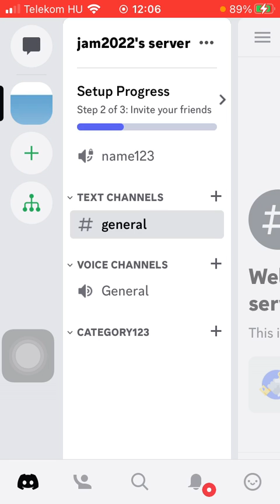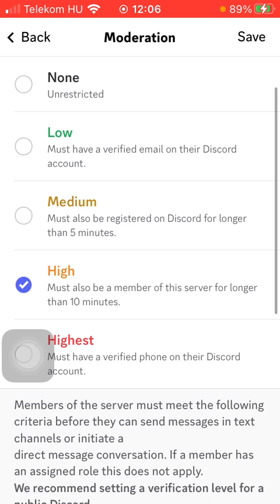How to set the moderation and verification level on Discord?